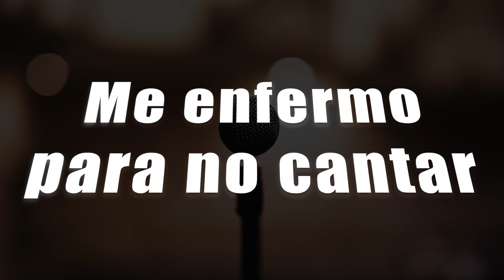¡CUANDO VOY A CANTARLE A DIOS, ME ENFERMO! | La Ex Pareja Ideal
Cada vez que Doña Rosa es invitada a cantar en la iglesia se enferma de la garganta y le da tristeza de que eso le pase cada que la invitan a cantarle al Señor. Para Don Pedro son solo nervios.